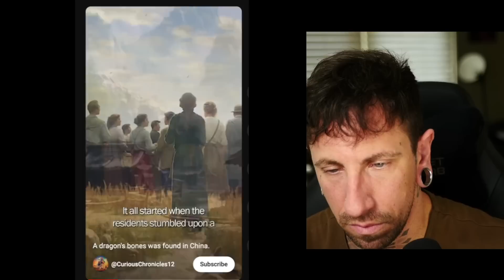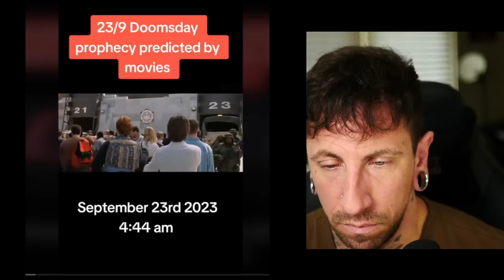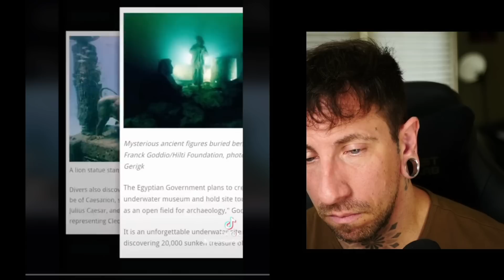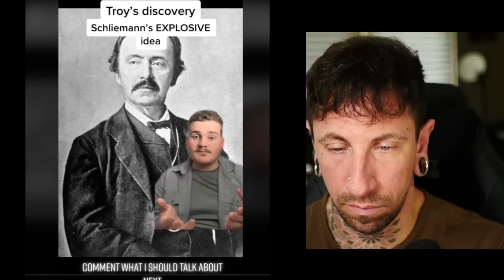Creepy TikToks that will keep you up at night (pt. 20)